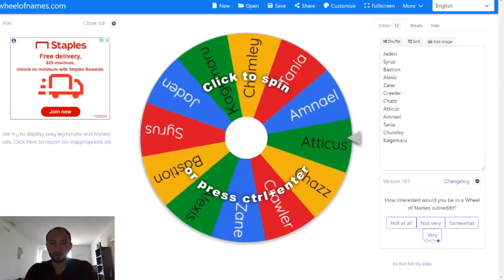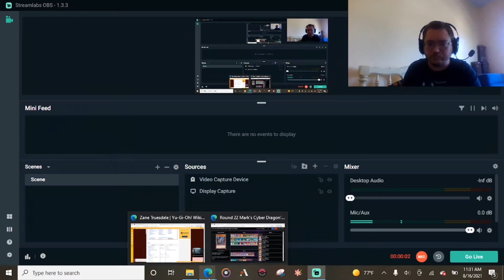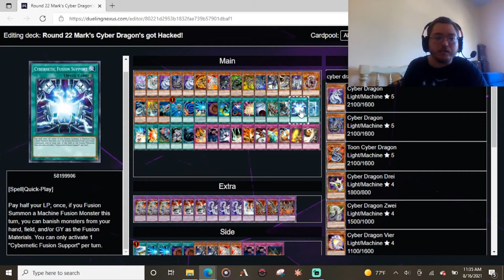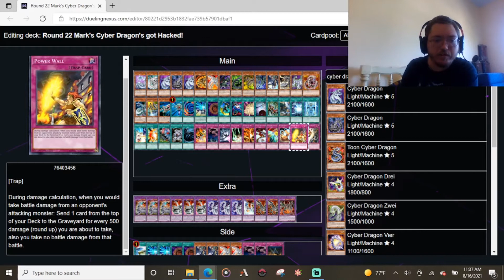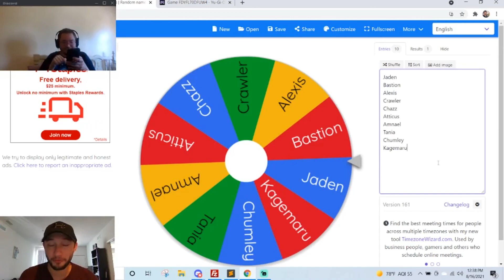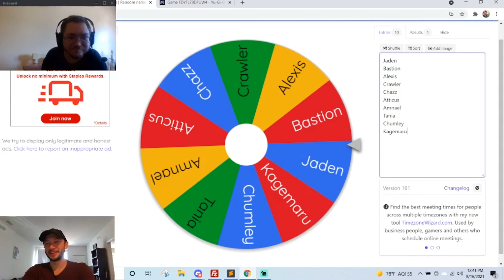Syrus Truesdale VS Zane Truesdale | Yu-Gi-Oh! GX Anime Character Faceoff